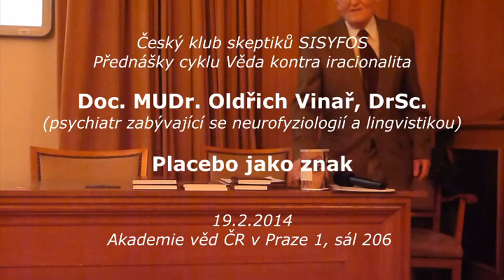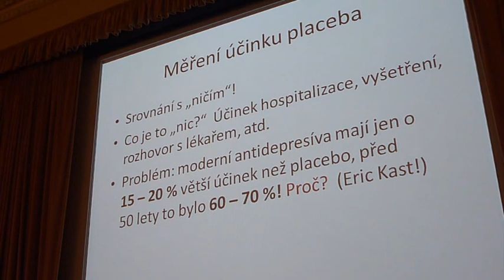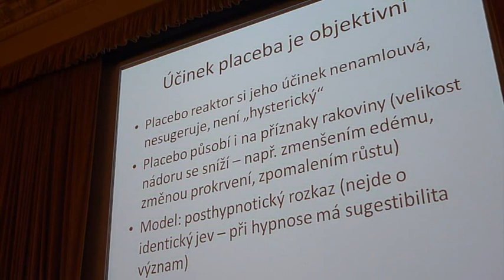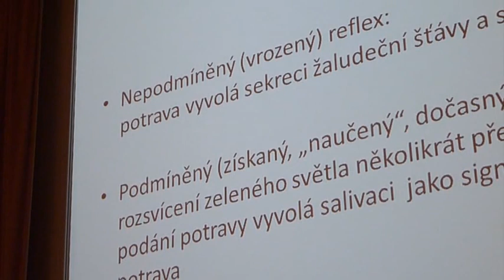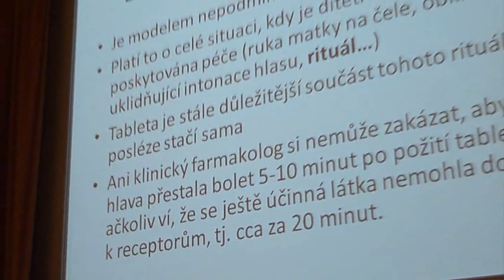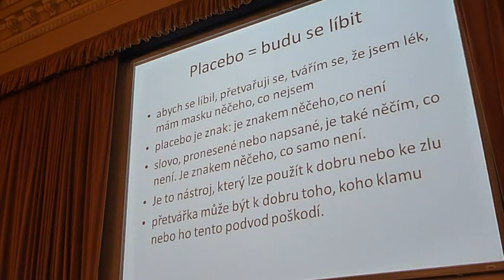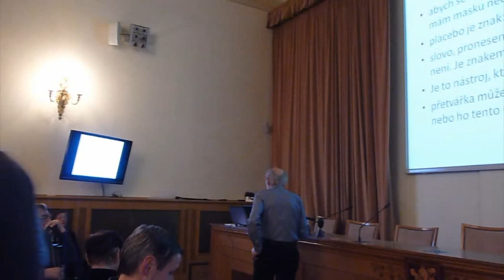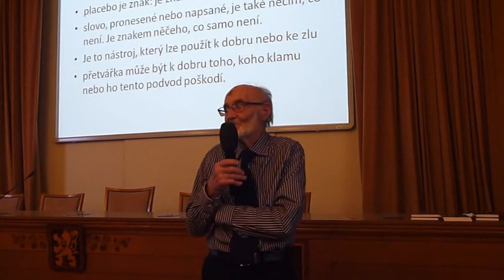Oldřich Vinař - Placebo jako znak (Sisyfos 19.2.2014)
Nově uploadovaná přednáška